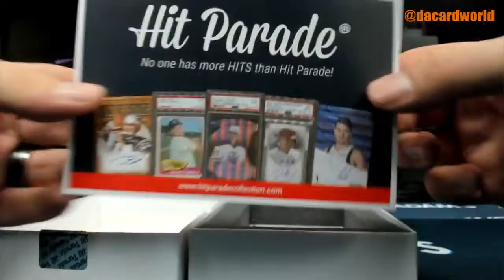Joe's HP Graded Prizm Football break